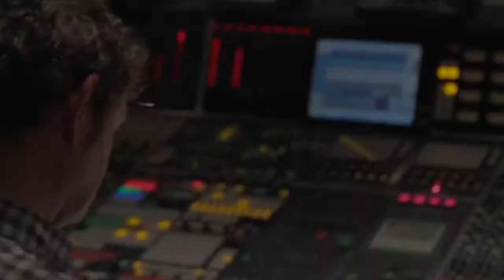Position Music: Interview with Tom Player (Part 2)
An interview with composer Tom Player, who recently released a solo album, 'Resonance Theory', through Position Music.

One of the tracks, "Desolation" was used in a TV spot for THE HOBBIT: THE BATTLE OF THE FIVE ARMIES